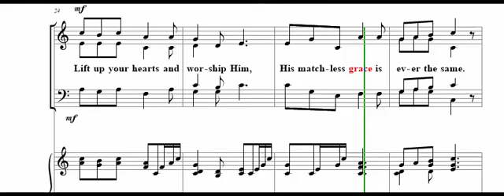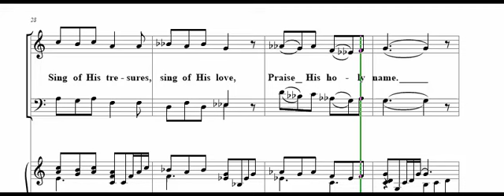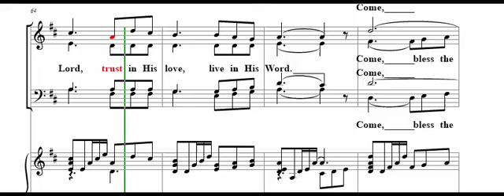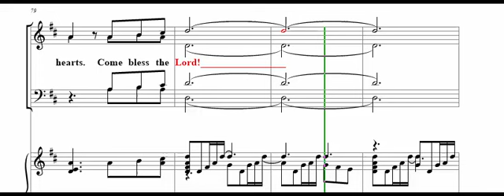Come, Bless the Lord! - Soprano Part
From the Wilds